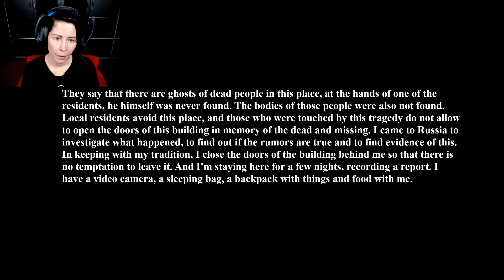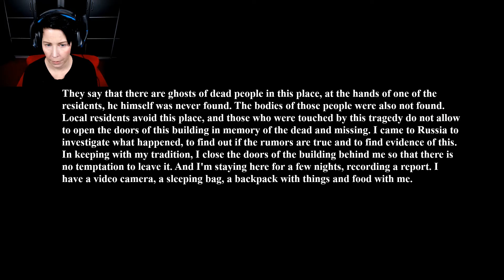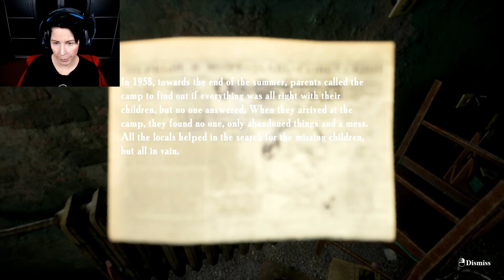Ghost Investigation made by EMIKA | Let's play Summer of '58 | Horror Game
Horror Game / Horror Games Deutsch / Horror let's play / Horror Gameplay

Worum es geht im Horror Game Summer of '58:

Das Pionierlager "Yunost" ist ein gemeinsamer Ort, an dem Eltern ihre Kinder von Jahr zu Jahr für den Sommer zurückließen. Bis eines Tages im Jahr 1958 ein Albtraum passierte, der sich als viel beängstigender herausstellte als Geschichten am Lagerfeuer. An diesem Ort wurden Bewohner und Berater getötet. Eines der Kinder wurde angeklagt, als Souvenirs des Verstorbenen in den Sachen gefunden wurden, aber er wurde nicht gefunden. Das Lager war geschlossen und niemand öffnete mehr seine Türen.
Alex Morton ist ein Video-Blogger, der aufschlussreiche Videos über paranormale Phänomene auf der ganzen Welt macht.
Sommer 2008. Die Hauptfigur reist auf Wunsch der Anhänger nach Russland, um das verlassene Lager "Yunost" zu erkunden. Einheimische sagen, dass dieser Ort von rastlosen Seelen bewohnt wird. Dies muss überprüft werden.
Ghost Investigation made by EMIKA ist der 01 Teil der Horror Game Serie Summer of '58!

MITGLIED  werden und exklusive Vorteile sichern!